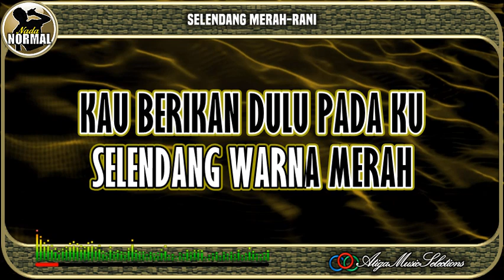Selendang Merah|Rani|Nada Normal|Karaoke|Pop Indo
Selendang Merah Rani Nada Normal Karaoke
Rani Selendang Merah Karaoke Nada Normal
Karaoke Selendang Merah
Selendang Merah Karaoke
Selendang Merah Rani Karaoke
"Terima Kasih banyak, Kami ucapkan Kepada :
Karaoke Rani Selendang Merah
Karaoke Selendang Merah Rani
A3 Music Selections, @KaraokeAku
bhc